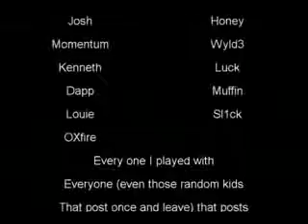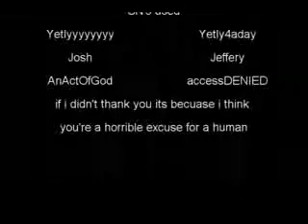Yetly vs the world montage Final PART 2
Couldn't find this on YouTube so I decided to Upload. Quality's terrible, but hey that's what you get from video files uploaded from over a decade ago.